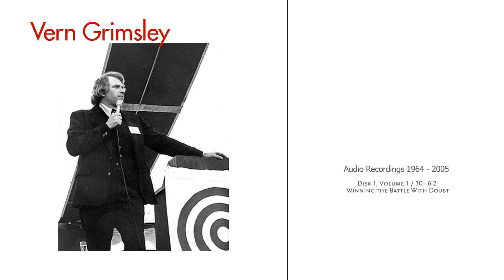Vern Grimsley [Ron Craig Archive] Disk 1 - Vol. 1 - 30 / 6.2 Winning the Battle with Doubt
Audio recordings of Vern Grimsley speaking.  Vern was a charismatic teacher and preacher whose basis was the Urantia Book but he rarely mentioned that, but rather worked with Part IV of the Urantia Book, the Life and Teachings of Jesus.  I really dig Vern!  He just let's it loose and speaks forth his mind.  I admire such enthusiasm in general and his in particular because I'm into the Urantia Book.